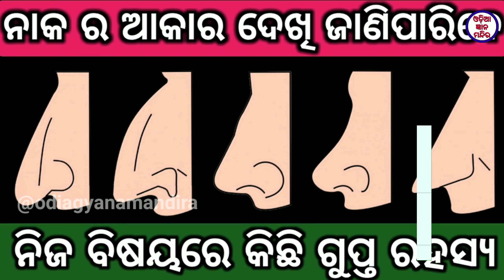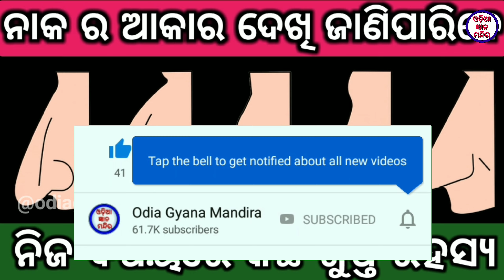(ନାକ) ର ଆକାର ଦେଖି ଜଣାନ୍ତୁ ନିଜ ବିଷୟରେ କିଛି ଗୁପ୍ତ ରହସ୍ୟ ajira anuchinta Sadhubani odia 2021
(ନାକ) ର ଆକାର ଦେଖି ଜଣାନ୍ତୁ ନିଜ ବିଷୟରେ କିଛି ଗୁପ୍ତ ରହସ୍ୟ

Look at the size of men and women (noses) and reveal some secrets about yourself in odia